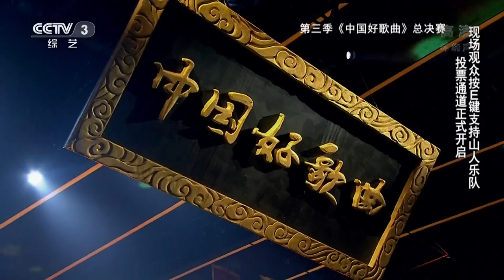【精选单曲】《中国好歌曲》20160408 第11期 Sing My Song - 吉克隽逸 山人乐队《上山下》 | CCTV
【单曲】吉克隽逸 山人乐队《上山下》

【节目简介】
刘欢、羽泉、范晓萱、陶喆坐镇导师席位。首当导师，陶喆主动出击以情动人，范晓萱遭遇现场真情表白；羽凡因伤缺席，海泉放大招视频连线；惊喜学员台上揭秘，引刘欢老师瞪大双眼。三季好歌曲史上最年长学员、最深情学员、最神秘学员轮番登场，导师各展奇招上演抢人大战。敬请关注周五晚CCTV央视YouTube频道播出的《中国好歌曲》。